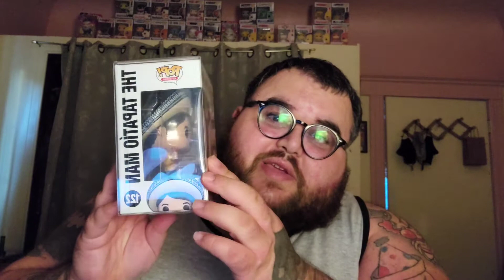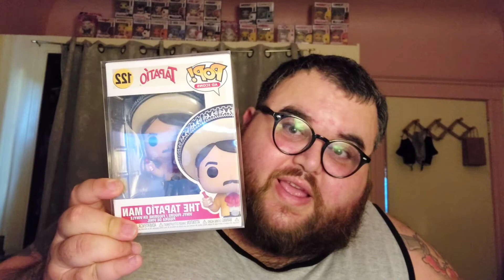Pop! the tapatio man (122)